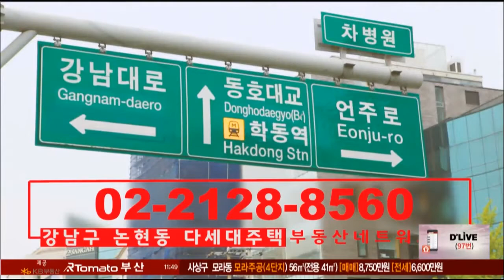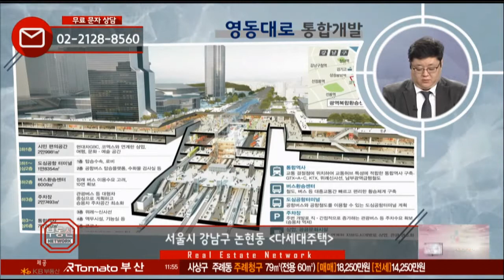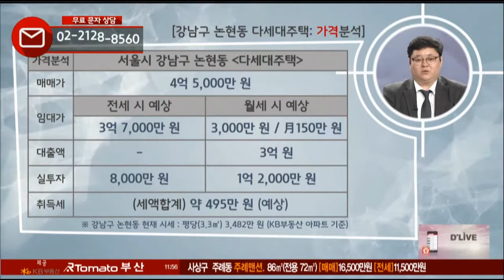부동산토마토TV 알토마토 rtomato 11/23(금) 부동산네트워크 : 9호선 언주역 도보 약 3분 강남구 논현동 다세대주택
전민균 과장(우리재테크부동산연구소)이 소개하는
강남구 논현동 다세대주택